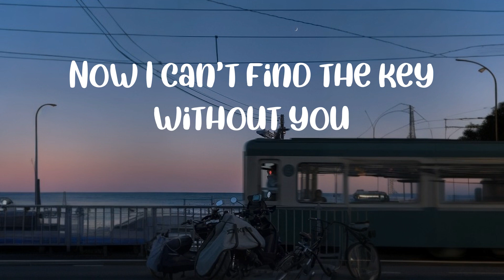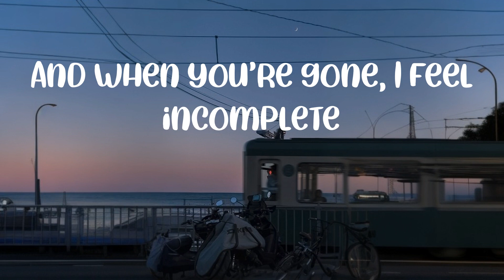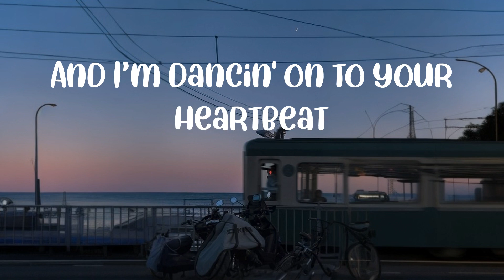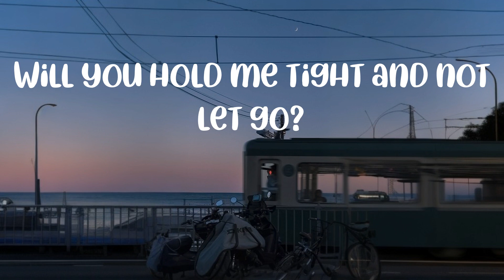Lyrics || Clean Bandit - Symphony (feat. Zara Larsson) (Lyrics) || Hero Harmonies